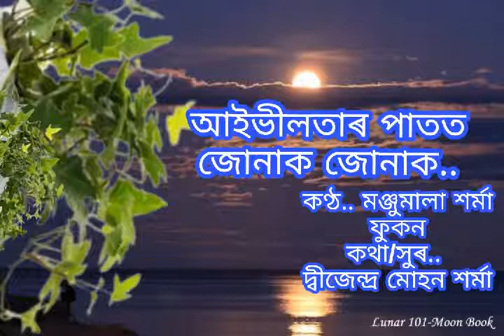Ivylatar patot junak... Manjumala Sarma Phukan Lyrics/Tune.. Dwijendra Mohan Sarma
আইভীলতাৰ পাতত জোনাক জোনাক
কণ্ঠ. মঞ্জুমালা শৰ্মা ফুকন
কথা/সুৰ. দ্বীজেন্দ্ৰ মোহন শৰ্মা